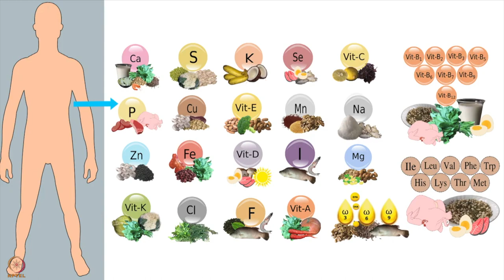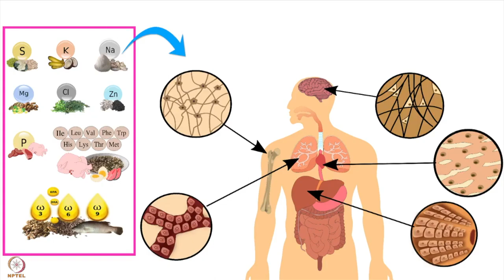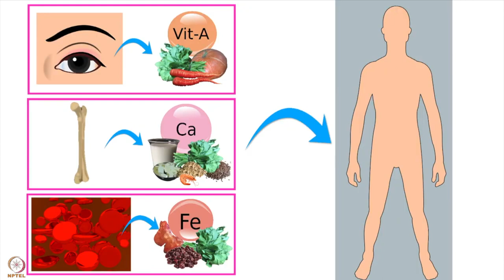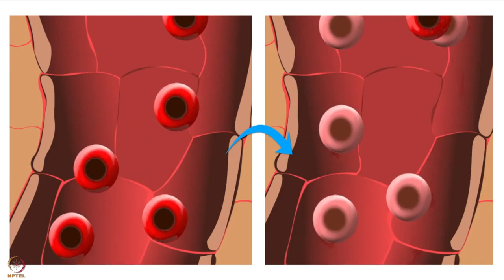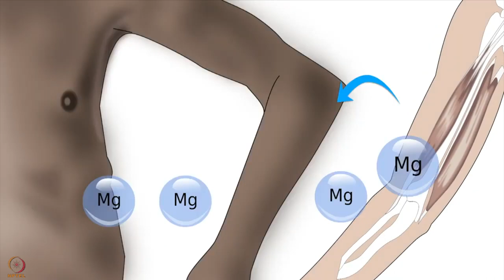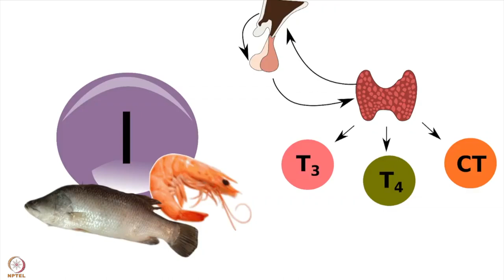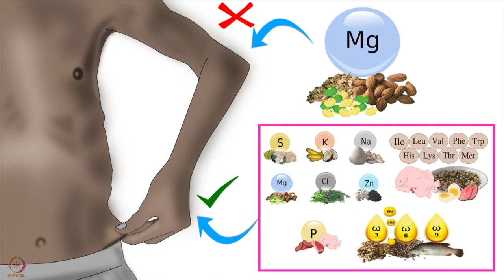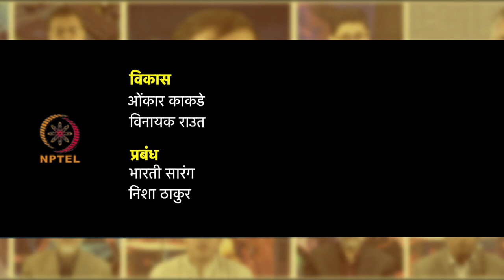सप्ताह 2 : दूसरा लेक्चर : कुपोषण के प्रकार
दूसरा लेक्चर : कुपोषण के प्रकार